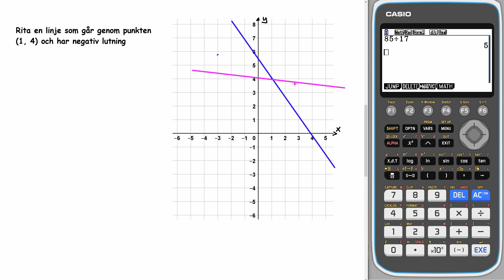Matematik 5000+ 1c Uppgift 3206 a för reviderad ämnesplan 2021